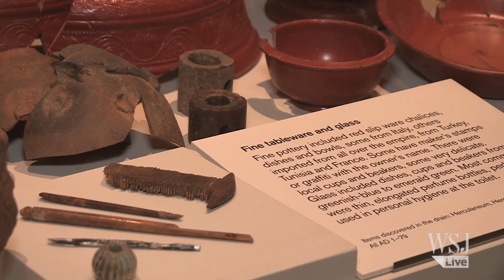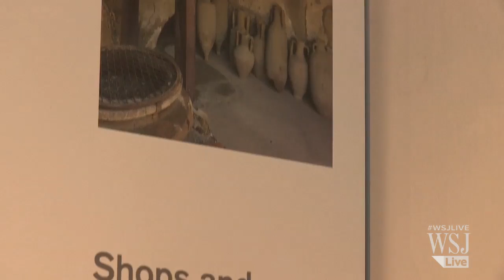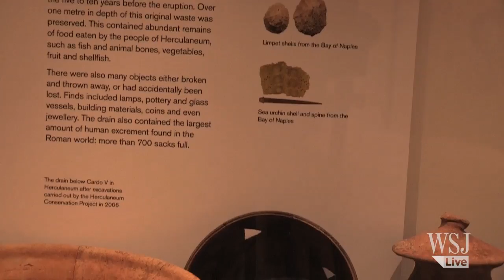The Secrets of Pompeii Revealed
Destroyed by the violent Mt. Vesuvius in 79 AD, many objects and remains were still intact in Pompeii and Herculaneum. WSJ's Paul Levy gets a sneak peek at this much awaited exhibition at the British Museum in London. Photo: British Museum